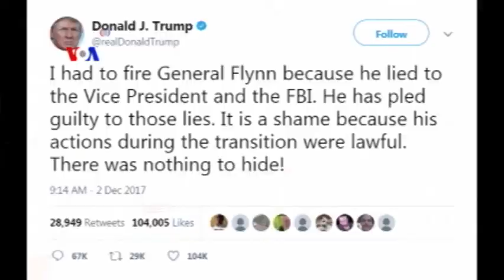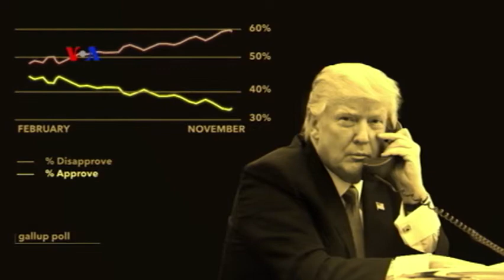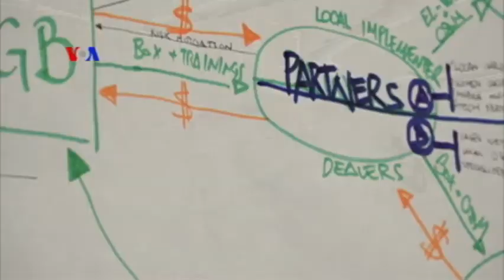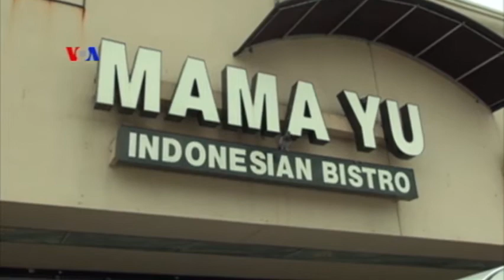Sapa Dunia VOA: Lingkar Dalam Trump akan Bekerjasama dengan FBI dalam Kasus Campur Tangan Rusia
Reporter VOA Patsy Widakuswara menyampaikan sejumlah berita termasuk perkembangan terkini terkait potensi kolusi timses Trump dengan Rusia dalam pilpres AS, dan panel surya untuk komunitas.